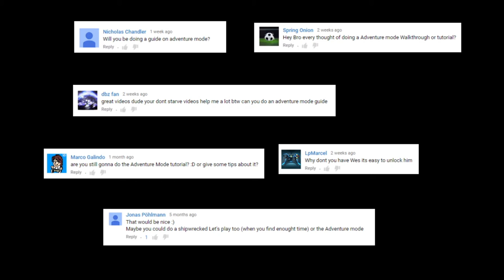Adventure Mode Tutorial Episode 1: Finding Maxwell's Door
In this series I will demonstrate how to find and beat Adventure mode.

As mentioned Adventure Mode will change every time you play it but in this series I will cover strategies that will work throughout each chapter and give you a better idea of how to locate the things and complete Adventure Mode.

This first segment covers finding Maxwell's Door.

"Don’t Starve is an uncompromising wilderness survival game full of science and magic.

You play as Wilson, an intrepid Gentleman Scientist who has been trapped by a demon and transported to a mysterious wilderness world. Wilson must learn to exploit his environment and its inhabitants if he ever hopes to escape and find his way back home.

Enter a strange and unexplored world full of strange creatures, dangers, and surprises. Gather resources to craft items and structures that match your survival style. Play your way as you unravel the mysteries of this strange land." -Klei Entertainment

If you like this video or want to play Don't Starve pick it up on steam and support the amazing developers!